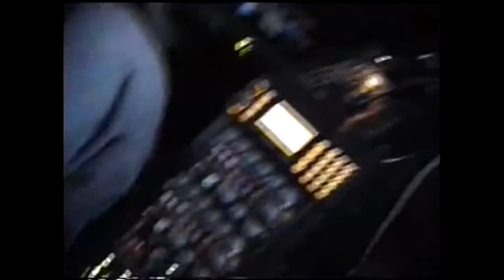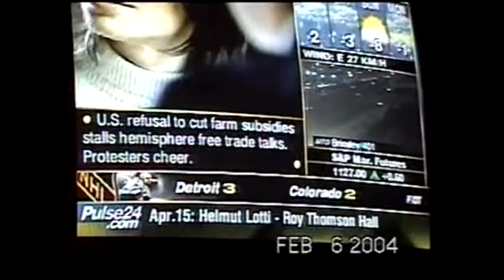Kristopher's Wish Toronto ON February 6 2004 Day 30